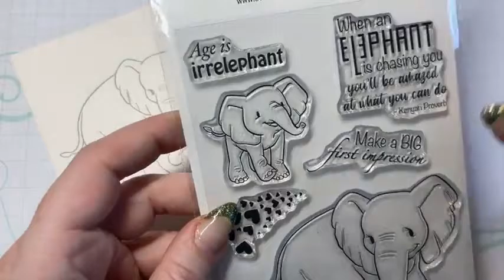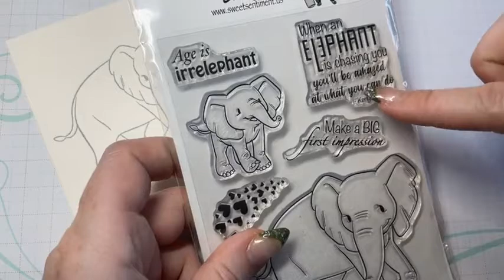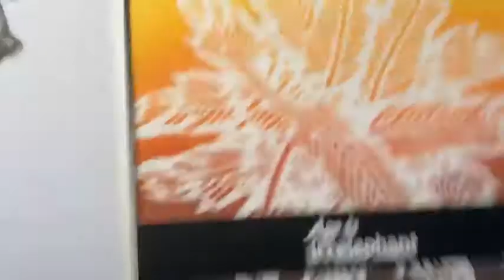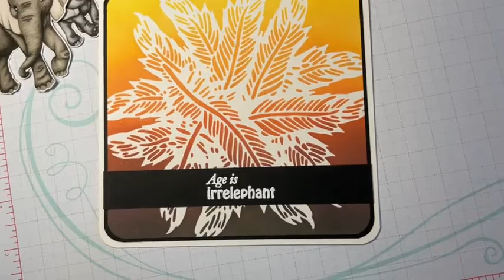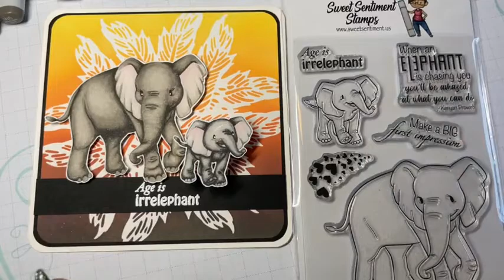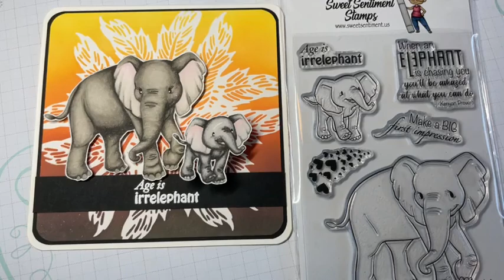Sunday Spotlight Age is irrelephant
Join me, Jammie, as we color these two adorable elephants from the brand new "Age is Irrelephant" stamp set!  You'll learn the differences between the T, N, C, and W gray marker families in there Copic marker line.  You'll also get to see some of the fun new products Sweet Sentiment Stamps has to offer!